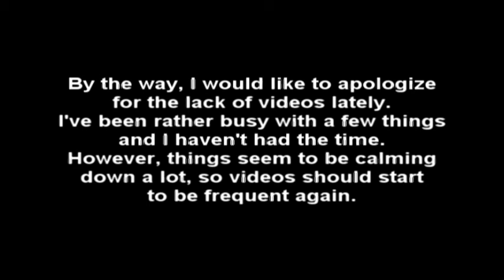Pokemon Emerald Episode 16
The longest video I've ever made! We make our way through Fallarbor Town and head out to Meteor Falls!